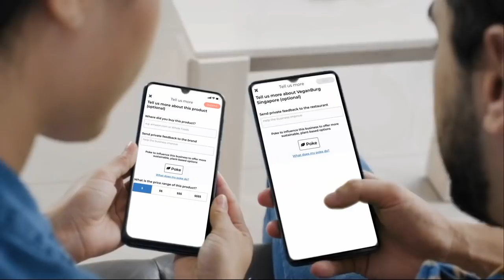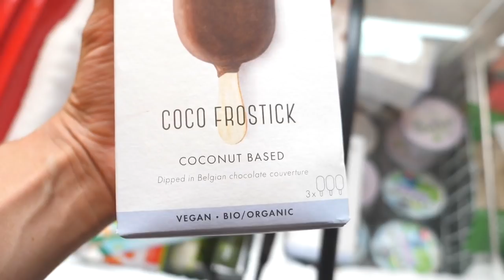We're abillion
abillion is a global discovery platform for plant-based food and cruelty-free products. Download the abillion app to connect with a community of conscious consumers around the world